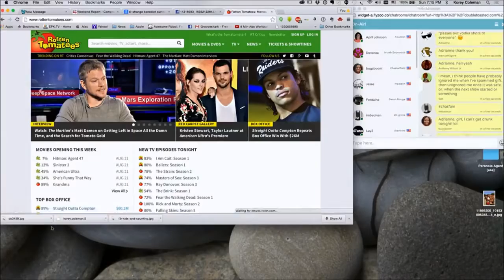The Weekly Wrap Up - 8-29-15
This wrap up includes the return of our good friend C. Robert Cargill as he talks about 'Sinister 2', Ray getting a pregnancy scare from Danielle, and another poop exhibit in Japan.